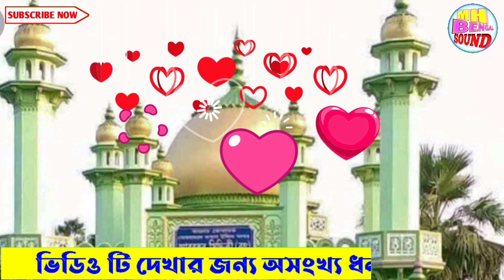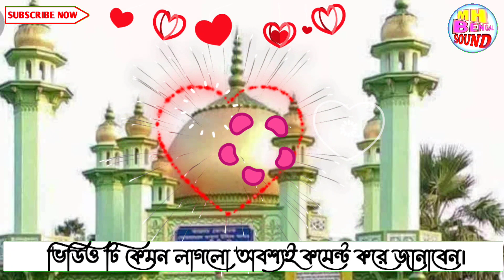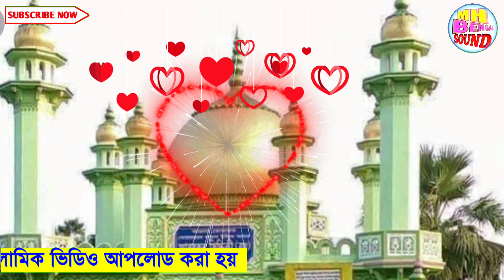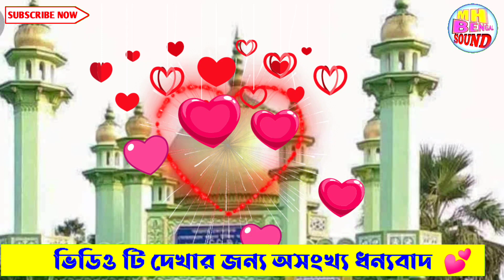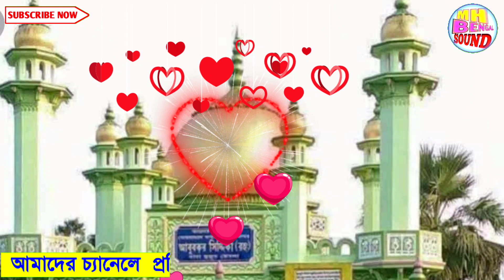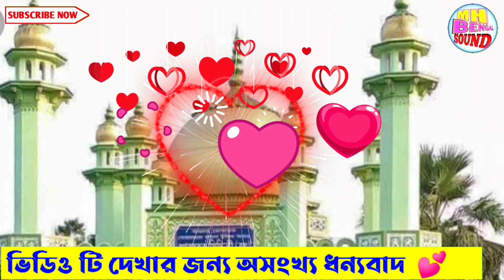একবার হলেও শুনুন সম্পূর্ণ ওয়াজ জীবন পাল্টে দেবে|পীরঃজুনায়েদ সিদ্দিকী ওয়াজ| junaid siddiqui,gojol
আসসালামু আলাইকুম অ_রাহমাতুল্লাহি অ_বরকত হূ
এম এইচ বেঙ্গলের পক্ষ থেকে আপনাকে স্বাগত।

ভিডিও টি কেমন লাগলো আপনার মূল্যবান মতামত আমাদের কে অবশ্যই জানাবেন।
আপনার একটি মতামত আমাদের উৎসাহিত করার একটি চাবি কাঠি।

MHBENGALSOUND এর এক মাত্র উদ্যেশ্ ইসলামের বাণী / শান্তির বার্তা মানুষের কাছে পোঁছানো।

অনুগ্রহ করে আমাদের প্রচারিত ভিডিও কপি করবেন না
ভালো লাগলে বিভিন্ন সোশাল মিডিয়া তে, বিভিন্ন গ্রুপে শেয়ার করে ছড়িয়ে দিন।

 এম এইচ বেঙ্গল সাউন্ড এর বিশেষ আকর্ষণ
👉 ইসলামিক নিউজ
👉 কোরআন তাফসীর
👉 হাদীস সম্মন্ধিত আলোচনা
👉 পীরজাদা, মাওলানা, মুফতি, হাফেজে কোরআন, বিশিষ্ট ব্যক্তবর্গ দের বক্তব্য
👉 বাংলা ওয়াজ
👉 গজল
👉 কেরাত
👉 বিশ্বের ইসলামিক অবস্থা
👉 এছাড়া ইসলামিক সমস্ত বিষয় বস্তু
বি: দ্র:-  আমাদের চ্যানেলে প্রচারিত সমস্ত বক্তব্য বক্তাদের একান্ত নিজস্ব।।
তার জন্য এম_এইচ_ বেঙ্গল_সাউন্ড কর্তৃপক্ষ কোনো ভাবেই দায়ী নই।

বি: দ্র:- আমাদের চ্যানেলে ইসলামিক  ভিডিও রেকর্ডিং,লাইভ টেলিকাস্ট করার সু- ব্যাবস্থা আছে।
👉 আমাদের চ্যানেলে ইসলামী ভিডিও আপলোড করতে চান??

যোগাযোগ করুন
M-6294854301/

আমাদের সঙ্গে জড়িত থাকার জন্যে অসংখ্য ধন্যবাদ।
আমাদের জন্যে দুআ করবেন।।।